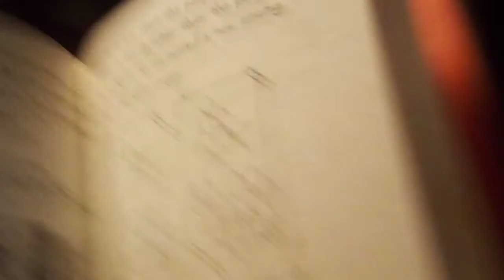I CAUGHT MY FRIEND LOOKING AT FUCKING DIARY OF A WIMPY KID HENTAI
I'm not gay, Greg